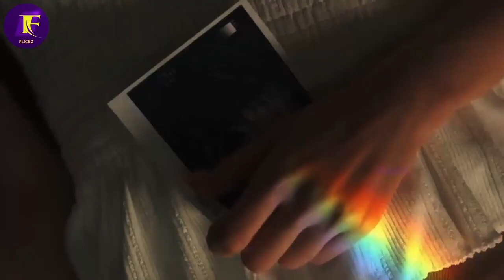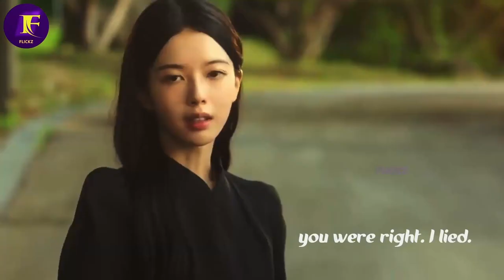THEIR STORY❤️‍🔥They hold a secret✨High school love story👀Korean Drama💕 @Flickz-vid #2024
Type: Drama
Drama Name: Hierarchy
Country: South Korea
Episodes: 07
Aired: Jun 7, 2024
Original Network: Netflix
Duration:  1 hr. 5 min.

Genres:  Thriller, Mystery, Romance, Youth
Main Role:
     Main Actors : Lee Chae Min (Kang Ha)
                              Kim Jae Won (Kim Ri An)
     Main Actress: Roh Jeong Eui (Jung Jae I)